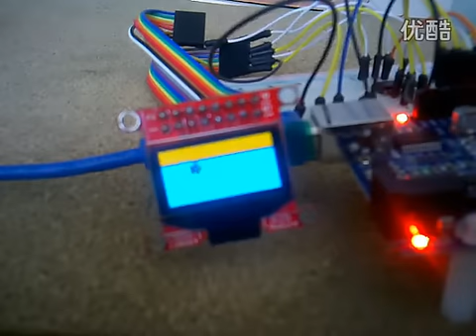OLED demo video from Electrodragon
Demo video of 0.96'' OLED, this one is cheap and easy to drive, very good at animation. driving by arduino and OLED using a SSD1306 IC